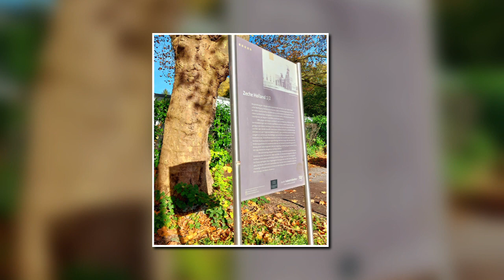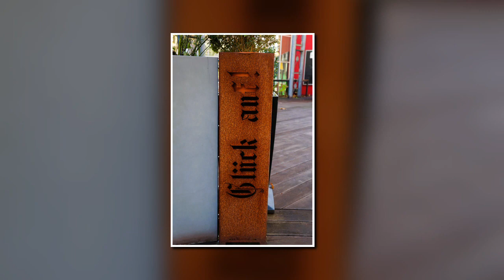IRGENDWO IM NIRGENDWO ZWISCHEN WAT UND GE-ÜCKENDORF - AUF DEN SPUREN DER ALTEN HOLLÄNDER - NOV.2023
Musik & Gesang : Christoph Holzhöfer
Fotos  & Grafik    : Klaus Windmüller